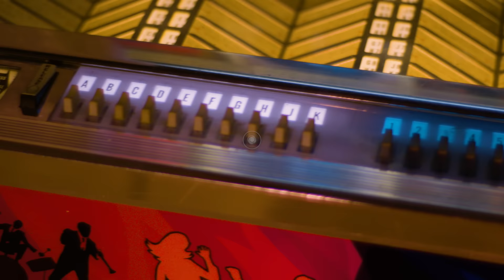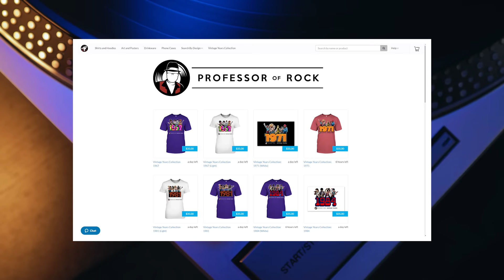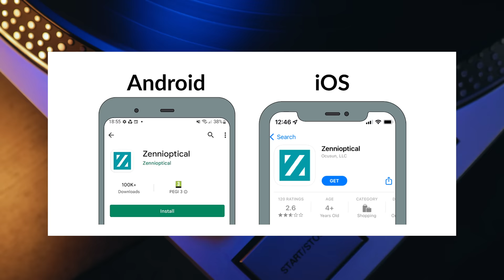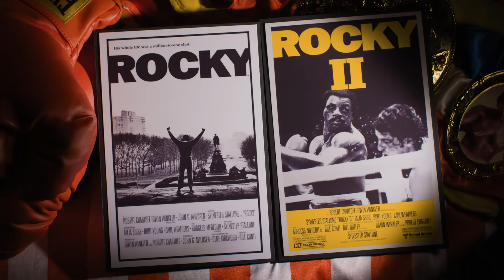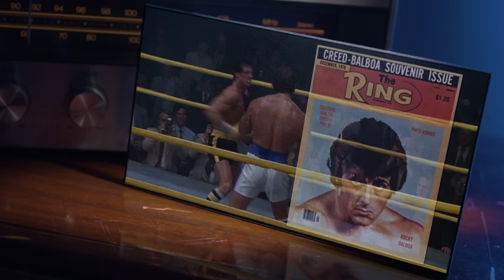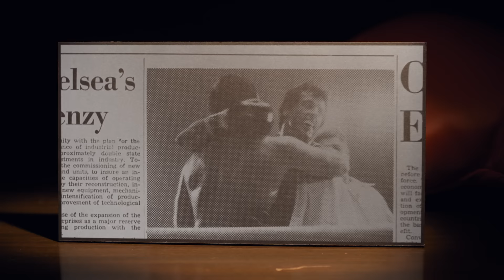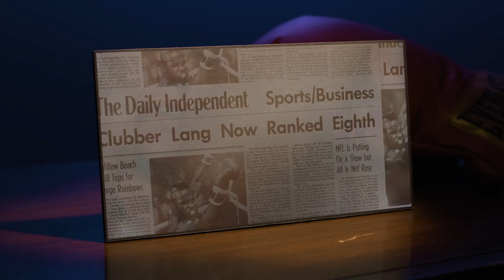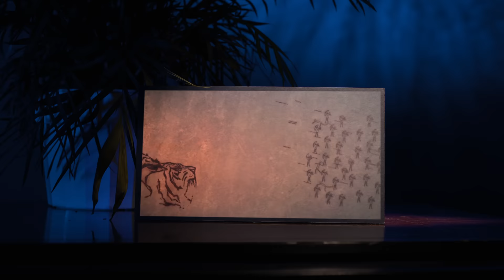After #1 Rock Band REJECTED HUGE Movie Anthem...UNKNOWN Stepped In & KILLED IT! | Professor Of Rock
In the early 80s this Survivor co-founder Jim Peterik came home for Lunch and checked his answering machine.  He couldn’t believe his ears, Sylvester Stallone asked him to call him right back.  He thought it was someone trying to prank him. but when he called back it was really him… Sly Stallone wanted unknown band Survivor to write the Anthem to a sequel to one of the greatest franchises ever, Rocky 3-apparently Queen had turned down the use of their #1 hit Another Bites the Dust… In a very fun interview, Jim tells us how he and Frankie Sullivan wrote the Eye of the Tiger for the opening montage and went to #1 for 6 weeks because Stallone was willing to give his rookie band the chance even though they’d never had a hit. How they created the perfect 80s classic rock anthem that still rules.

Honorary Producers: Chad Sites, John Curry, Elizabeth Purvis, Charley Anne, Susan Goudreau, Nick Alexander, Mister Wombat, Mark Glabinski, Brian, Patricia Pierce, Gerald Rubeck

Professor's Store

- 100 Best Selling Albums
- Ultimate History of 80s Teen Movie
- 80s to 90s VHS Video Cover Art